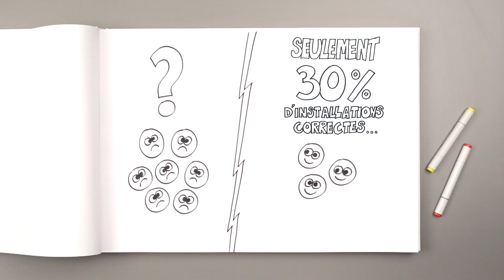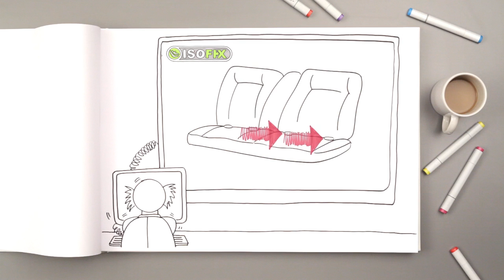Système ISOFIX de BRITAX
BRITAX exploite près de 50 ans d’expertise

EN RÉSUMÉ
La qualité intégrée
Acheter un produit Britax, ce n’est pas uniquement acheter un équipement pour bébé. C’est tirer profit de 50 ans d’expertise, d’une bonne dose de passion et d’un engagement indéfectible pour faire ce qu’il y a de mieux pour l’enfant.

DESCRIPTIF
Un héritage automobile
Britax est fier de sa différence. La grande majorité des constructeurs de sièges-auto viennent chercher leurs racines dans l’industrie du jouet ou des poussettes. Les racines BRITAX vont plus loin. Depuis 1930, BRITAX est étroitement associé à l’industrie automobile en développement. D’abord en contribuant à certaines des plus grandes innovations en matière de sécurité, telle que la première ceinture de sécurité pour adulte et le premier siège-auto pour enfant, mais aussi pour son attrait pour les technologies, les processus de recherche et l’ingénierie de la sécurité propres au monde de l’automobile. Cet héritage unique a permis à BRITAX de définir les standards d’innovation et d’excellence auxquels la marque reste attachée aujourd’hui.

Des essais internes sans précédent
BRITAX est tellement engagé dans la conception et le développement de sièges-auto d’une sécurité inégalée qu’il a développé ses propres centres de crash test en Europe, en Australie et aux États-Unis. BRITAX a développé des équipements sur mesure pour aller plus loin et travailler plus en profondeur lors de la mise à l’essai de chacun de ses produits. Des simulations de chocs aux essais d’endurance, BRITAX ne lance un siège-auto que lorsque qu’il fournira à votre enfant la meilleure protection contre les collisions quel que soit l’angle, y compris en cas de tonneaux, et en prenant en compte l’usure normale du quotidien.
BRITAX vérifie la résistance aux chocs frontaux. Puis aux chocs arrière. Puis aux chocs latéraux. Et enfin en cas de tonneaux. Les centres d’essai permettent de simuler les différents impacts frontaux, arrières, latéraux ainsi que les tonneaux, avec une vitesse jusqu’à 65 km/h. BRITAX évalue les effets de ces collisions sur différentes parties du corps humain pour ajuster avec finesse et précision la protection à 360 degrés.
Boucler, déboucler, une opération répétée 14 599 fois. BRITAX sait que les parents doivent avoir la certitude que leur enfant est bien attaché dans son siège-auto à chaque trajet. Cette fréquence reproduit l’opération de bouclage et de débouclage jusqu’à 4 fois par jour pendant 10 ans. BRITAX recrée la situation de déplacement d'un siège entre des voitures pendant 1 460 jours. BRITAX a inventé ISOFIX en 1997 en collaboration avec Volkswagen. C’est désormais une norme utilisée à l’international. BRITAX teste ses connecteurs ISOFIX en simulant le déplacement du siège entre deux voitures une fois par jour pendant 4 ans. Un siège est testé dans son ensemble plus de 250 fois.
En 2014, environ 89 % des nouvelles voitures testées par EuroNCAP ont passé leur contrôle de sécurité avec l’un des sièges-auto BRITAX. Cela signifie que les sièges BRITAX sont continuellement testés dans les voitures que vous conduisez et que le processus de développement est constamment informé des dernières avancées de la technologie automobile.

CARACTÉRISTIQUES
Une accréditation externe stricte
De même que pour nos processus rigoureux, Les produits BRITAX sont continuellement examinés et testés par tous les grands organismes de sécurité extérieurs. Chacun des sièges-auto Britax a passé avec succès la norme Européenne ECE R44/04. Régulièrement, BRITAX révise et soumet ses produits à de nouveaux essais lorsque les normes légales en vigueur sont mises à jour. Britax est également une marque certifiée DEKRA, ce qui signifie que la marque a répondu avec succès aux normes strictes de cet organisme de qualité indépendant.
Les sièges-auto sont continuellement évalués par Which?, Stiftung Warentest, ADAC et d’autres grands organismes d’évaluation à travers l’Europe. De plus, BRITAX charge régulièrement des organismes tiers d’effectuer des tests privés pendant le développement d’un produit, afin d’apporter des avis indépendants et une évaluation externe et experte sur ses processus d’innovation.